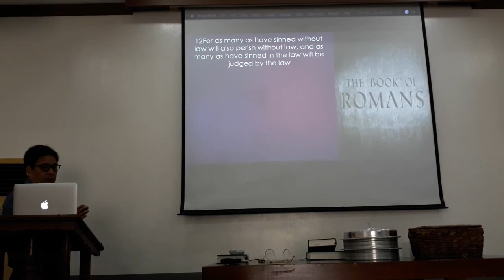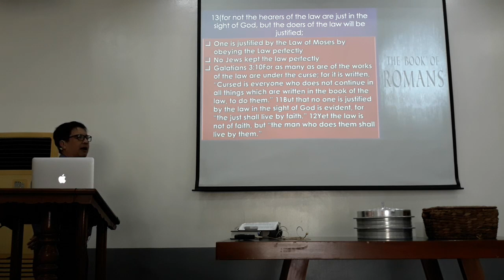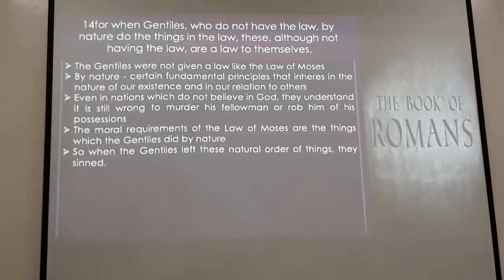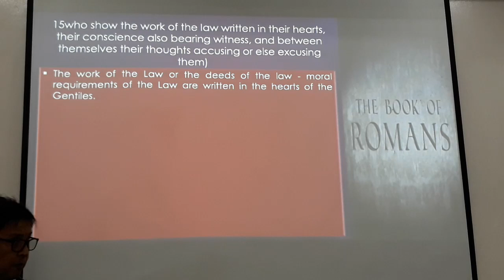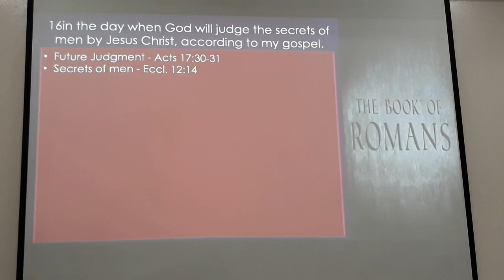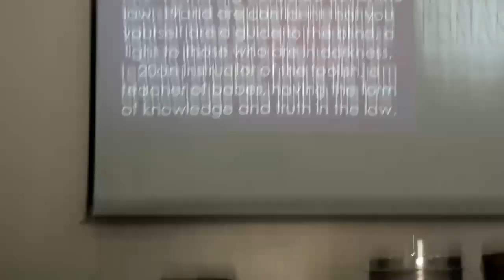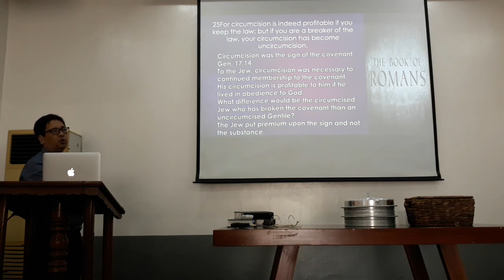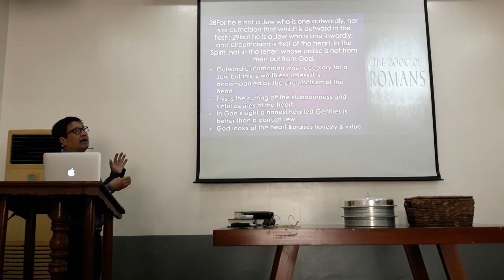Bible Study - The Book of Romans Chapter 2:12-28 - Angeles City Southside Church of Christ 04-7-2024